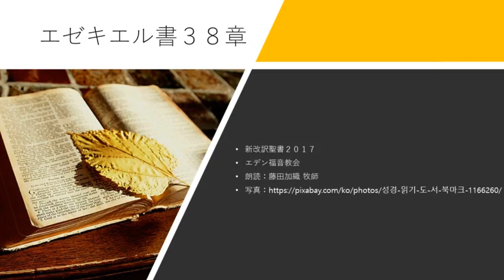エゼキエル書38章 新改訳聖書2017